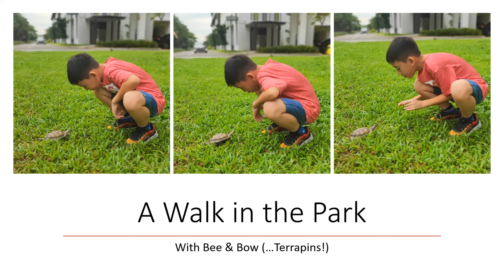A Walk in the Park with Nate featuring Bee and Bow (Terrapins)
A Walk in the Park with Nate and friends - this is the very first time Nate's terrapins - Bee and Bow stepping out of the house for some 'serious'  yet fun exercises to keep them happy, healthy and mentally stable! Terrapins do need love and care too!

Hope you enjoy this short video!